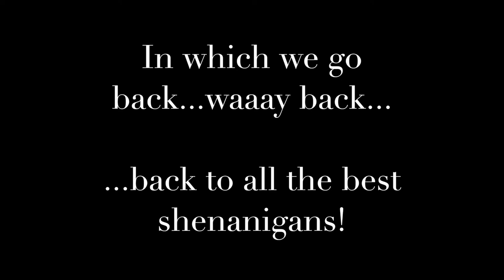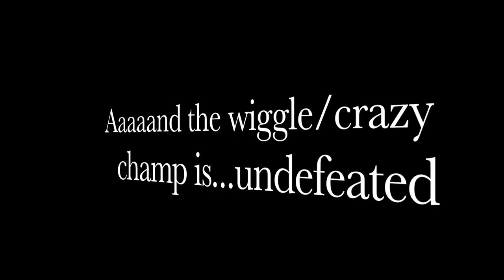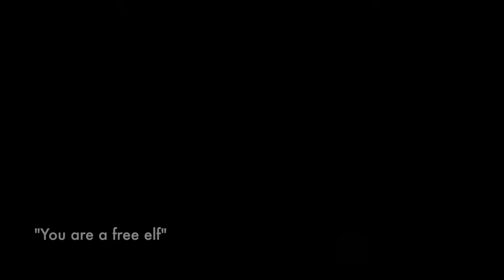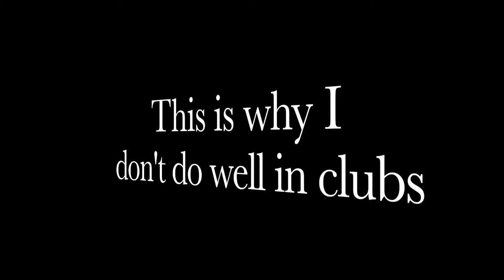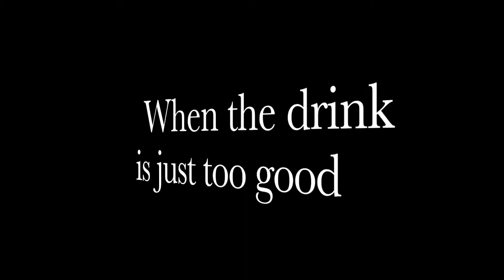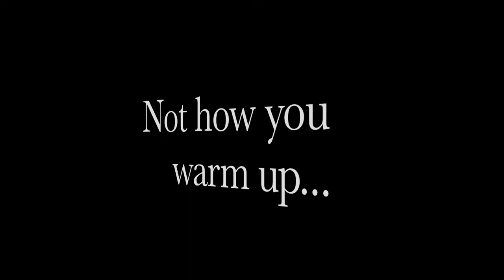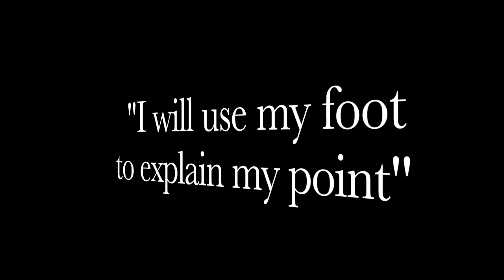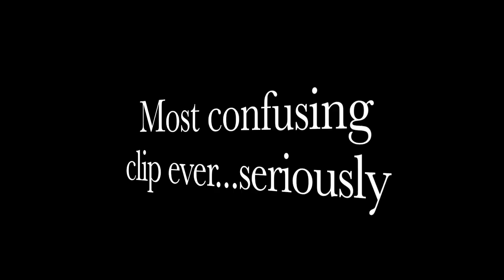Dancing and Stuff: Ballroom VLOG EP #23 Shenanigans, Memories, Random Dancing Fun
In which we go back and look at all of the fun we've had, the craziness we've done, and the best shenanigans!

I'm a Latin and Ballroom dancer, starting competitive dancing this year.  I trained for 2 years at a social dance studio, and now I've branched out into a different direction.  These videos serve as a way for me to document my progress in the dancing world, as well as share the fun times with everyone watching!